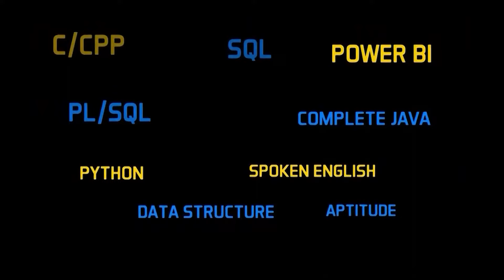HR Mock Interview| Top HR Interview Questions Asked | Fresher HR Interview Questions and Answers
Hr Mock Interview Practice for all Job Seekers , We have Special Batch For Spoken English Classes  HR interview questions, HR interview, HR top interview, HR interview, Hr questions, HR Interview, HR Questions, HR question, HR mock interview, HR interview question for freshers, HR interview questions for freshers. Top HR Interview Questions Asked,
💡 Our Online Training Features:

interview tips,job interview tips,common interview questions,how to answer how did you hear about this position,lotusithub,pune city,pune it classes,pune it classes speaking course,learn english speaking,pune it hub,learn english with tv series,speaking english course
group discussion